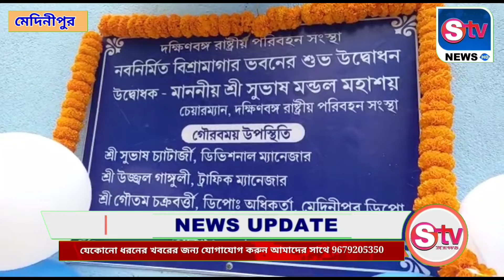নবনির্মিত বিশ্রামাগারের উদ্বোধন হলো আজ।।stvnews medinipur মেদিনীপুর